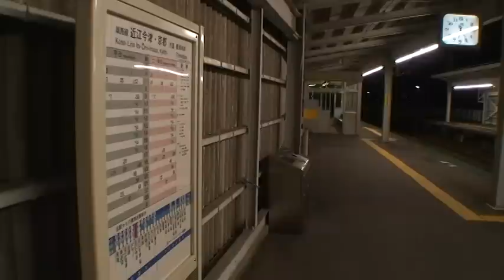近江中庄駅 秋の夜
湖西線近江中庄駅－高規格高速路線にありながら静かな時が流れる湖北の無人駅。暮れ早まる秋の夜、行き交う普通電車をぼんやりと眺めてみました。